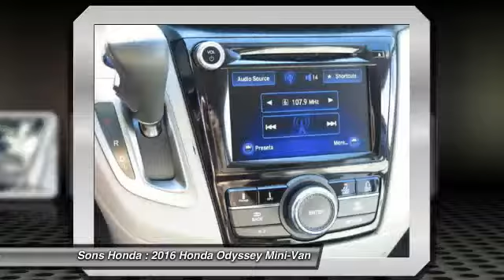2016 Honda Odyssey McDonough GA 19354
2016 Honda Odyssey SE - $32033

Sons Honda
105 Sons Drive

27/19 Highway/City MPGbrbrAwards:br* 2016 IIHS Top Safety Pickbr* KBB.com Best Buy Award Finalistbr* KBB.com Best Buy Award Winnerbr* KBB.com 16 Best Family Carsbr* KBB.com Brand Image AwardsbrbrFor more information, Kelley Blue Book is a registered trademark of Kelley Blue Book Co., Inc. Reviews:brbr * Fuel-efficient V6; quiet cabin; configurable second-row seat; easy-to-fold third-row seat; top crash test scores; confident handling. from Edmunds